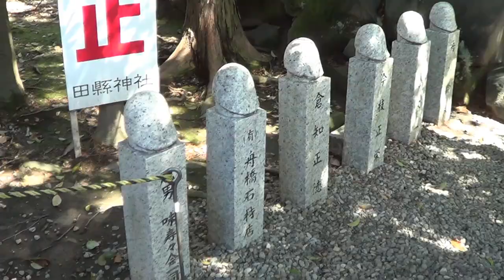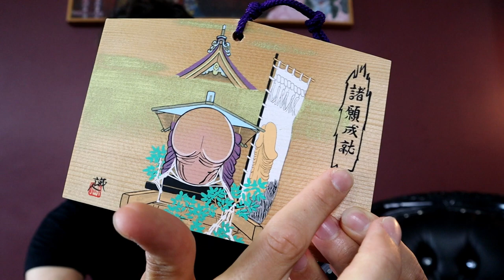AKEBIA FRUIT CHARM - From Japan's Fertility Festival (Honen Matsuri) - Cabinet of Curiosities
Here's another item from my oddity collection that I picked up from a fertility festival in Japan.

"019 Ffuge No Five" by Miranda taylor and Mike Hunchback, Severed Lips Recording